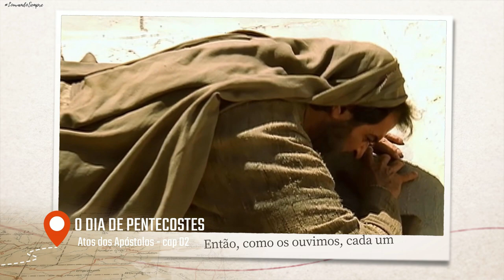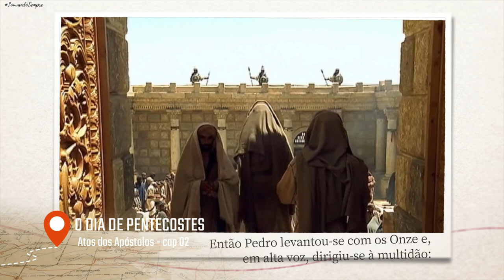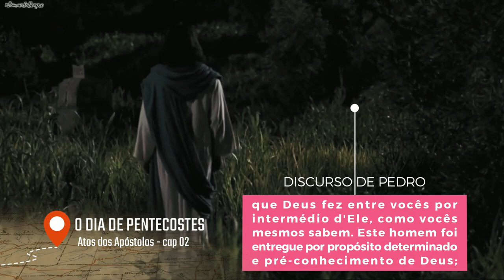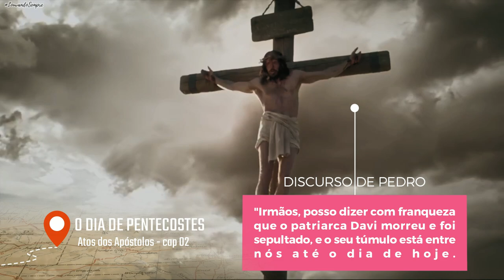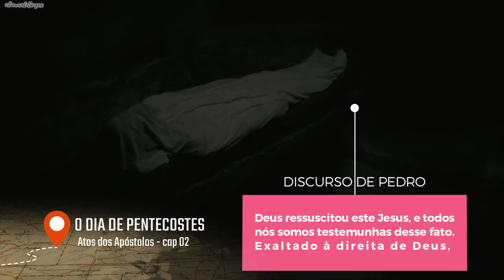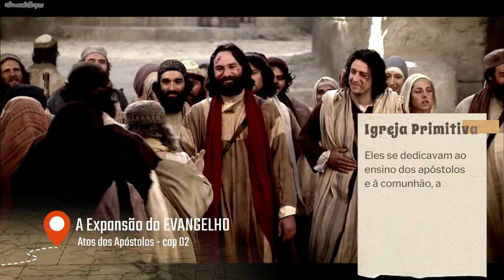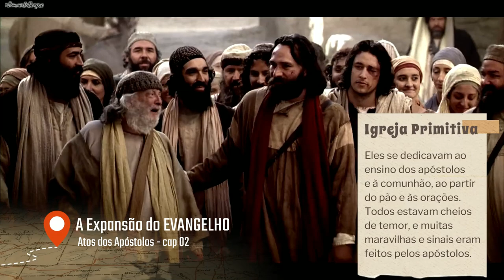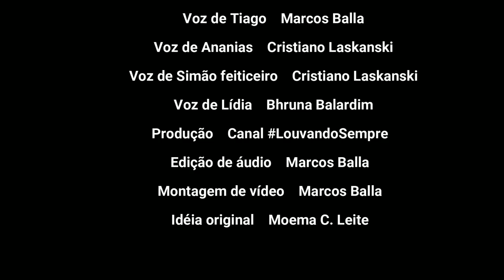ATOS DOS APÓSTOLOS | CAPÍTULO 02 | Série de Leitura Bíblica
00:00 - Vinheta inicial
00:15 - Dia de Pentecostes
02:08 - Discurso de Pedro
06:45 - A Expansão do Evangelho
06:54 - A Igreja Primitiva
07:47 - Vinheta de encerramento